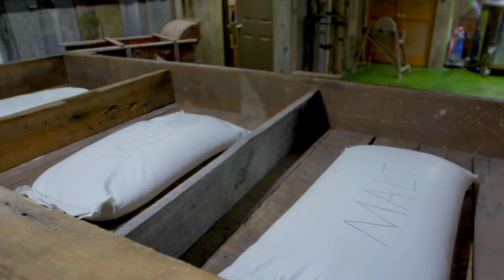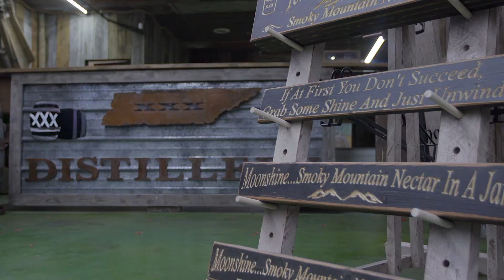How moonshine is made at Tennessee Shine Company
At the Tennessee Shine Company, we are committed to respecting the traditions of our Appalachian roots from the first drop to the last. We use the same time-tested methods from days gone by. One taste and you will realize our moonshine and whiskey products are second to none.

ABOUT TN SHINE CO

Here at Tennessee Shine Company, we focus on bottling the best instead of the most. That’s why you’ll only find small-batch moonshine and whiskey with our labels. Passed down through generations, our Smoky Mountain recipes stay true to the signature flavors and seasonal blends our families are known for. Pair that with our down-home, friendly atmosphere, and you’ll understand what sets our distillery apart from the rest. Whether you make a special trip to Tennessee or visit us often, you can always expect a warm welcome.

OUR SITE

LOCATIONS

Pigeon Forge
3435 Teaster Ln Pigeon Forge, TN

Wears Valley
3303 Wears Valley Rd Sevierville, TN

Gatlinburg
519 Parkway Gatlinburg, TN

Sevierville & Moonshine Tour
1424 Winfield Dunn Pkwy Sevierville, TN